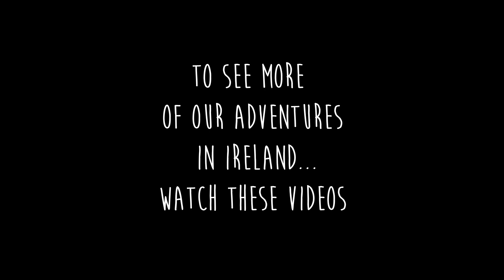Moving to Ireland | Living in Ireland | Autumn Beauty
Join us as we share our journey. A South African family living in Ireland.

We missed Saturday's video upload so here is a quick video just to update you on what we've been up to.

If you would like you can buy us a coffee and help us save up for a vlogging camera.

Thank you for joining us on our Irish adventure!

For info about moving over to Ireland from South Africa